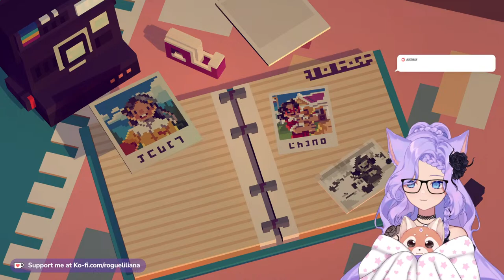Cat wants ALL the fish『 Moonglow Bay 』sponsored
Shoutout to Plan Of Attack for gifting me a key to Moonglow Bay!

❖『 Tags 』
GENERAL
LIVE
ART

❖『 Rules 』
⊹Please respect me and all guests, mods and everyone in the chat.
⊹No talk about view count
⊹Do not promote or drop links in the chat without permission.
⊹Please be kind to each other, if there is a problem, alert a moderator.
⊹Do not share any personal information about yourself or others.
⊹Be aware this is a mature stream.
⊹Have fun!

Failure to follow these rules will cause an automatic time out.